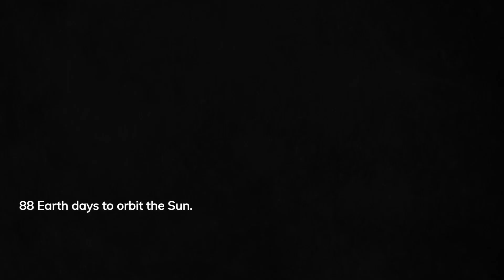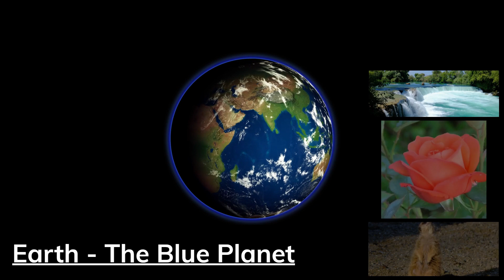Cosmic Journey Through The Sun and Planets in our Solar System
🌌 Journey Across the Cosmos: Exploring Our Enchanting Solar System! 🚀

Buckle up, space enthusiasts! 🌠 Embark on an awe-inspiring expedition through the boundless expanse of our very own Solar System. 🪐 Get ready to be captivated by the wonders that orbit our Sun, as we unveil the celestial marvels that have intrigued humanity for generations.

🌞 Step into the heart of our cosmic neighborhood and discover the radiant Sun, the brilliant star that gives life to all the planets and bodies in its gravitational embrace.

🪐 Explore the inner planets – Mercury, Venus, Earth, and Mars – and witness their diverse landscapes, from the fiery craters of Mercury to the mystifying clouds of Venus, the blue jewel of Earth, and the rust-red allure of Mars.

🪐 Venture beyond the asteroid belt to the outer planets – Jupiter, Saturn, Uranus, and Neptune – and marvel at their colossal size and stunning rings.

🌌 But that's not all! Delve into the icy realm of the Kuiper Belt, where dwarf planets like Pluto can be found, challenging our understanding of what it means to be a planet.

🌠 Join us on an educational and mesmerizing odyssey as we unravel the mysteries of our Solar System's past, present, and potential future. From the scorching deserts of Venus to the stormy atmospheres of gas giants, each celestial body tells a unique story that shapes our understanding of the cosmos.

Don't miss out on this cosmic adventure! Prepare to be transported to worlds beyond your imagination and gain a newfound appreciation for the beauty and complexity of our Solar System. 🌌🚀